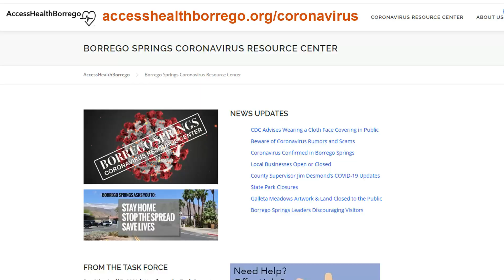Borrego Springs Coronavirus Resource Center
An introduction into the work of the resource center by group chair Bruce Kelly.